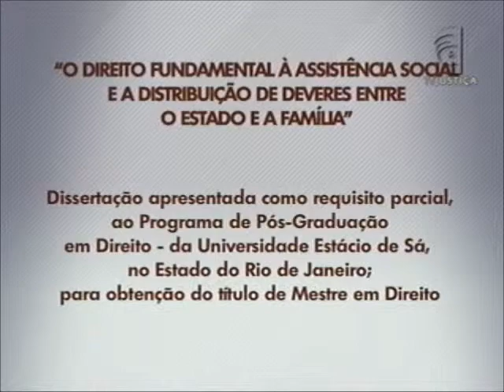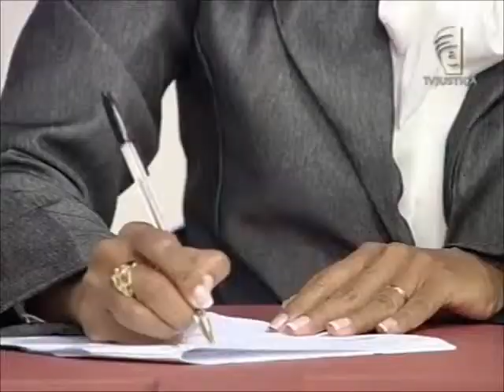Academia - Estado e família no campo da assistência social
Nesta semana o programa Academia destaca a dissertação "O direito fundamental à assistência social e a distribuição de deveres entre o Estado e a família". O estudo é do procurador federal Igor Ajouz, mestre em Direito pela Universidade Estácio de Sá, no Rio de Janeiro. O trabalho tem como principal objetivo investigar os espaços de atuação do Estado e da família no campo da assistência social.
O estudo, contextualizado em um cenário de decesso do Welfare State, evidenciou como a concretização do direito fundamental à assistência social tem sido dissociado de elementos axiológicos relevantes, como a solidariedade e a responsabilidade:

O programa Academia vai ao ar domingo, às 21h. Horários alternativos: terça-feira, 11h; e sexta-feira, 09h.